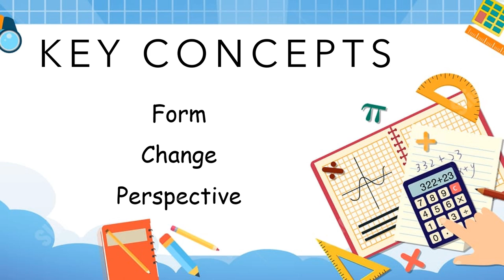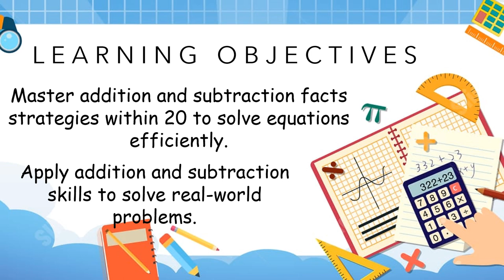Unit 1 - Add & subtract within the number 20 - Math - Week 6 - Grade 2 - By Ms. Nour Al-Sa'idi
A video description: exploring the Sixth week, on our first unit fluently add and subtract within the number 20, we will be Revising all of our unit.